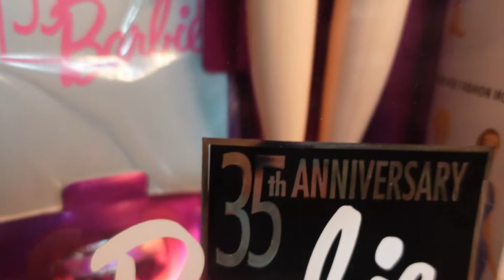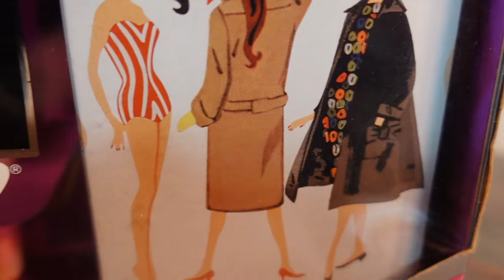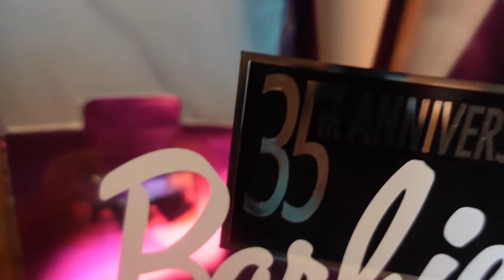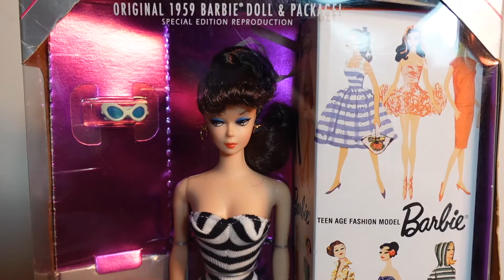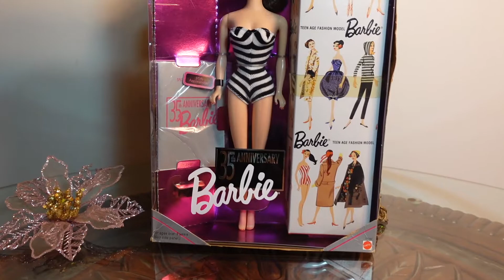35TH ANNIVERSARY 1959 BARBIE DOLL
THIS IS A 35TH ANNIVERSARY OF THE 1959 BARBIE DOLL.